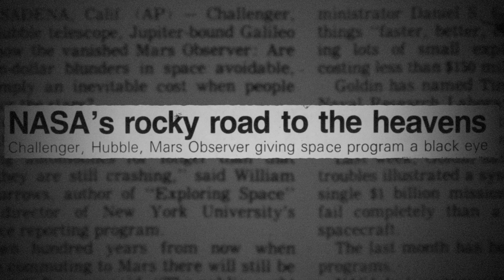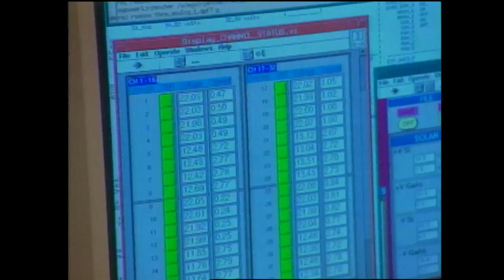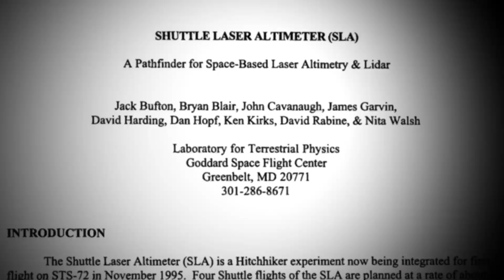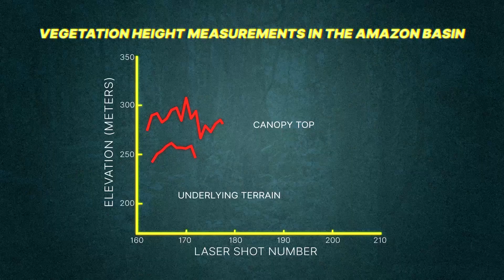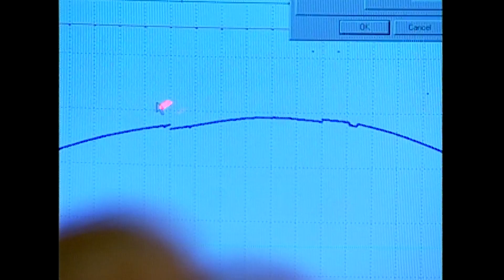Leaders in Lidar | Chapter 2: Go Back to Mars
After the devastating loss of Mars Observer, the Goddard team mourns and regroups to build a second MOLA instrument for the Mars Global Surveyor mission. But before their laser altimeter goes to Mars, the team seizes an opportunity to test it on the Space Shuttle.

Music: "Unanswered Questions," "Chasing Lights," "Curious Occasion," "Time Ticking Away," "Have You Seen Annie," "Down to the Wire," "Man Versus Clock," "Everyday Stories." Universal Production Music.

Ryan Fitzgibbons (KBRwyle): Producer, Writer, Editor, Animator, Researcher
LK Ward (KBRwyle): Narrator, Project support
James Garvin (NASA, Chief Scientist Goddard): Scientist, Interviewee, Project support
Thomas A. Neumann (NASA/GSFC): Scientist, Interviewee, Project support
Bryan Blair (NASA/GSFC): Interviewee
David E. Smith (NASA/GSFC): Interviewee
James Abshire (NASA/GSFC): Interviewee
Jan McGarry (NASA/GSFC): Interviewee
Jay Zwally (NASA/GSFC): Interviewee
Ralph Dubayah (University of Maryland): Interviewee
Xiaoli Sun (NASA/GSFC): Interviewee
Jack L. Bufton (GST): Interviewee
John F. Cavanaugh (NASA/GSFC): Interviewee
Joseph-Paul A. Swinski (NASA/GSFC): Interviewee
David Lloyd Rabine (NASA/GSFC): Project support
Kathryn Mersmann (NASA/GSFC): Project support
Michael McClare (KBRwyle): Videographer
Rob Andreoli (AIMM): Videographer

This video can be freely shared and downloaded While the video in its entirety can be shared without permission, some individual imagery provided by pond5 and is obtained through permission and may not be excised or remixed in other products. Specific details on footage may be found For more information on NASA’s media guidelines,

Chapter Markers:
00:00 A Tragic Event
01:39 Going Back to Mars
03:22 The Shuttle Laser Altimeter
05:41 MOLA-2 on Mars Global Surveyor
06:12 First Big Test
07:23 Results on Mars
08:57 Coming Up Next